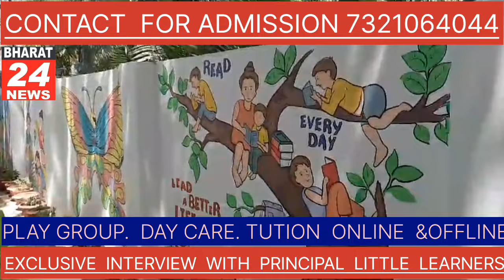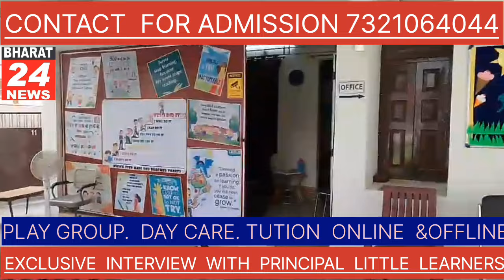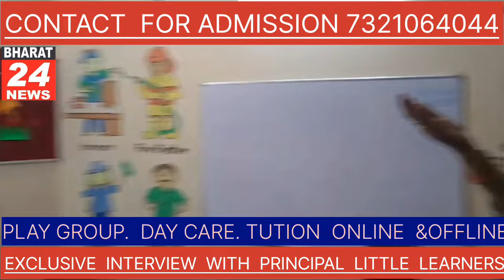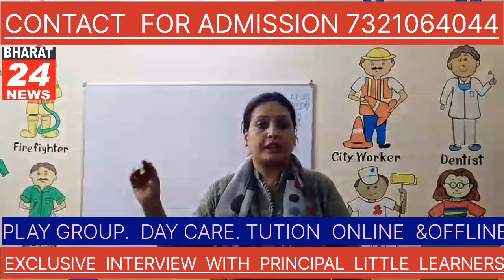शिक्षा प्रति चर्चा लिटिल लर्नर्स प्रिंसिपल रितिका शर्मा विशेष साक्षात्कार#####